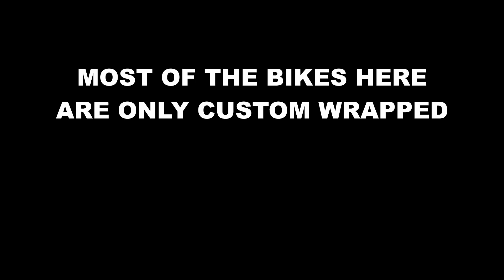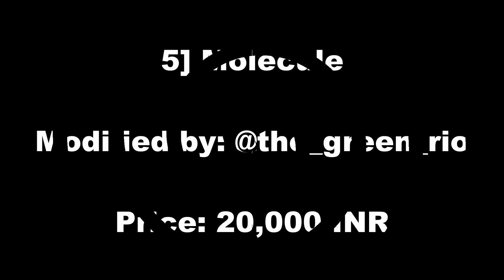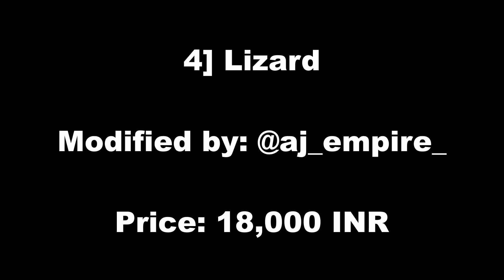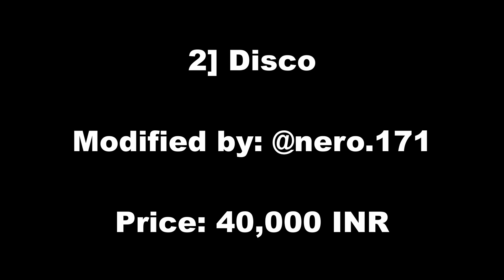Top 10: BEST Modified Yamaha R-15 v3 in INDIA ! ! ! (Part 2)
Hey guys, In this video I've shown you the Top 10 Best Customized Yamaha R15 v3. Enjoy :)